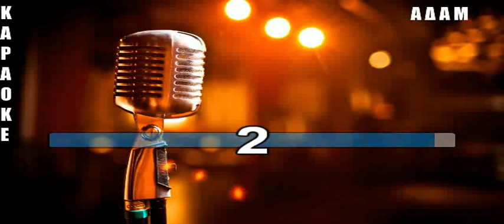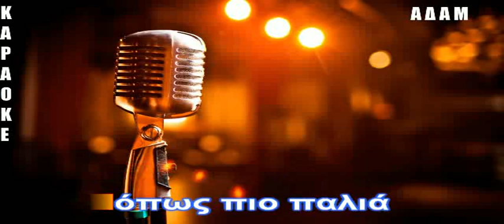ΚΑΡΑΟΚΕ ΑΔΑΜ Τι σε βασανίζει ΦΩΤΕΙΝΗ ΜΑΥΡΑΚΗ ΕΠΕΞΕΡΓΑΣΙΑ ΗΧΟΥ ΚΩΣΤΑΣ ΠΑΠΑΔΟΠΟΥΛΟΣ